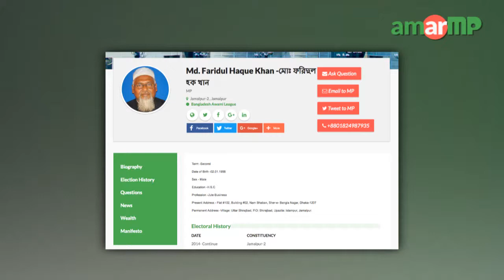Md. Faridul Haque Khan -মোঃ ফরিদুল হক খান MP replied at AmarMP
রাস্তা পাকাকরণ প্রসঙ্গে করা এক প্রশ্নের উত্তর দিলেন জামালপুর ২ আসনের সংসদ সদস্য মোঃ  ফরিদুল হক খান।  আমার এমপি ডট কমের মাধ্যমে এলাকাবাসীর পক্ষে প্রশ্নটি করেন ইসলামপুর উপজেলা আওয়ামী যুবলীগের যুগ্ন সাধারন সম্পাদক আজম মন্ডল।এক ভিডিও বার্তার মাধ্যমে এমপি ফরিদুল হক এর জবাব দেন। এমপির কাছ থেকে উত্তর সংগ্রহের প্রক্রিয়াটি সমন্বয় করেন আমার এমপি ডট কমের এম্বাসেডর শেখ শিপন আহমেদ।